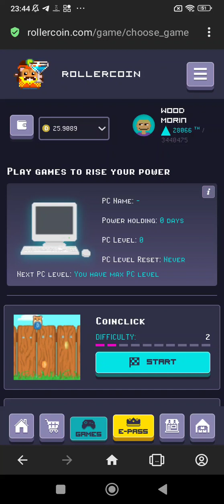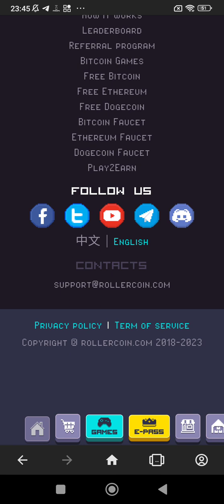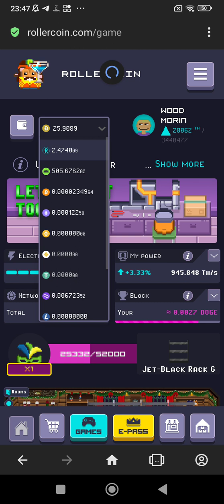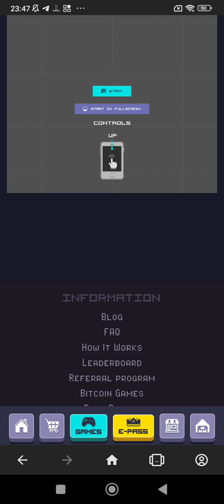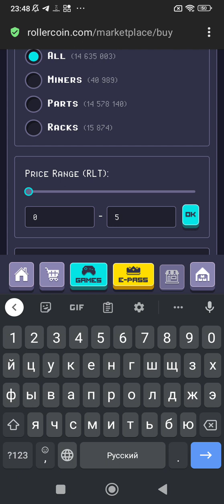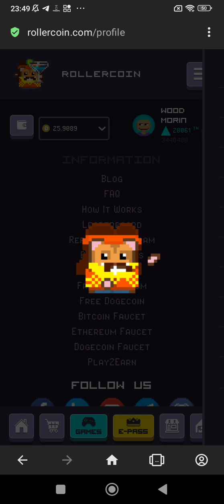rollercoin Playing for 5 minutes